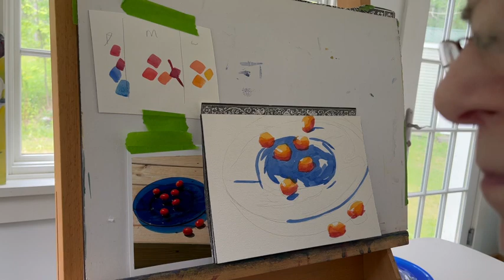Color Dabs Demonstrated To Create Shape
you can slow the video down by touching the screen  . Three dots will appear and you can either speed things up or slow them down. The idea of this video is to train the eye to see the value of the colors in each column.

jo Mackenzie
watercolor tutorials
art tutorials